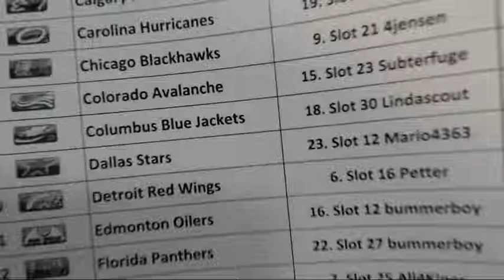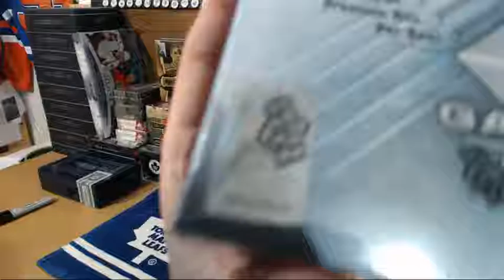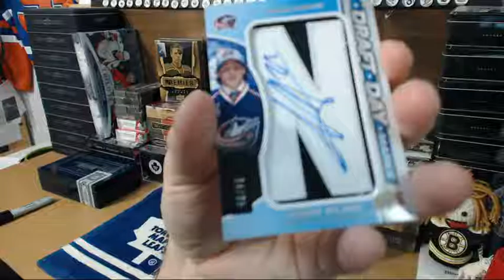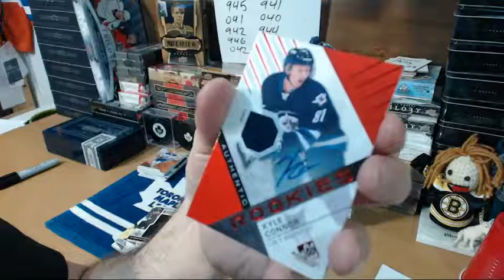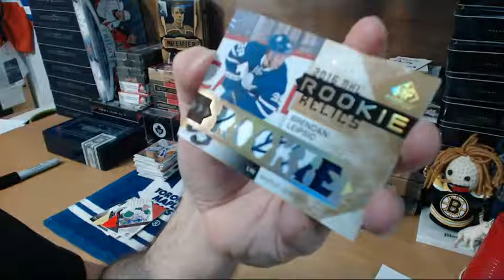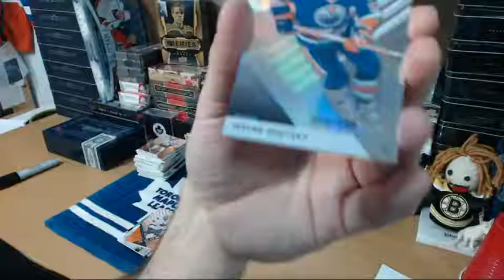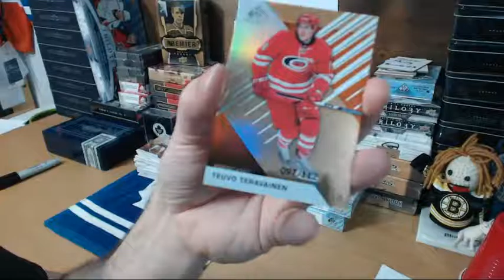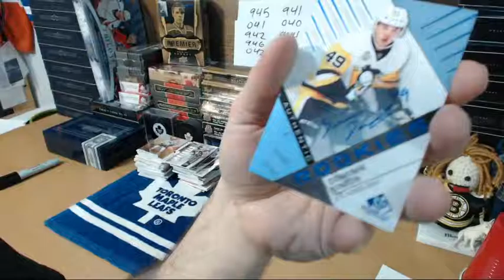HatTrick 10 Box Case Break - 16-17 SP Game Used